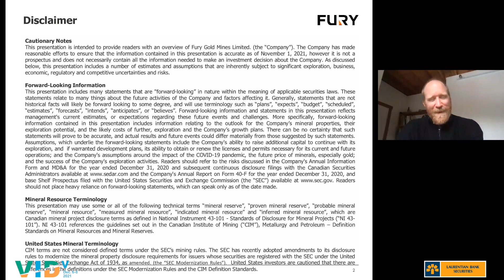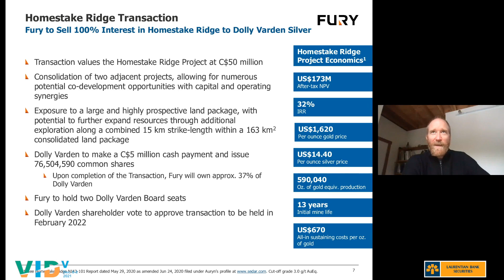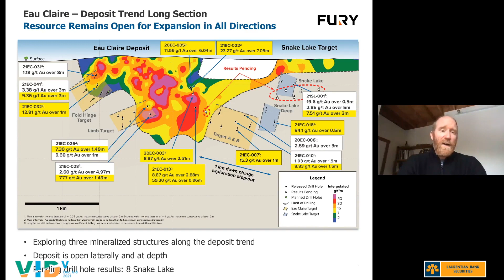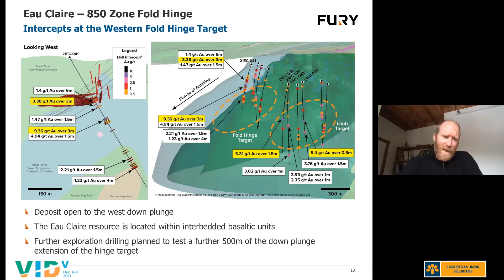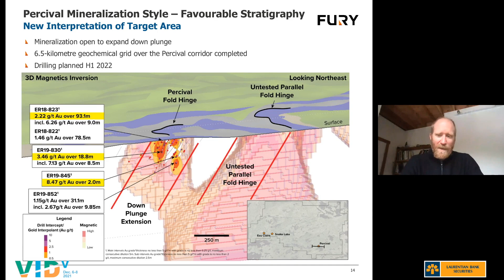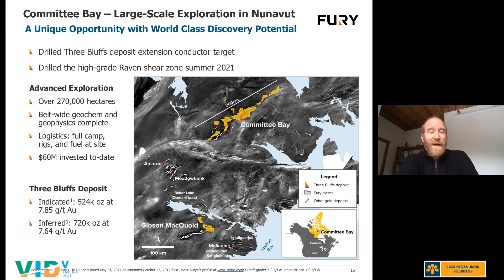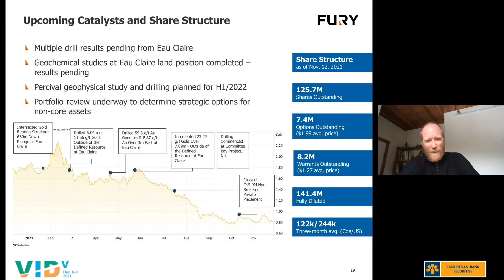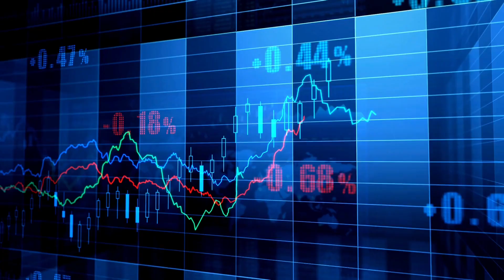Fury Gold Mines - VID V Featured Company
This Video includes a 30 Min Corporate Presentation by Michael Henrichsen, and a 15 Min Live Q&A followed by closing remarks

Fury Gold Mines is a Canadian-focused gold exploration company strategically positioned in three prolific mining regions: James Bay, Quebec; the Kitikmeot Region Nunavut; and the Golden Triangle, British Columbia.

Our vision is to deliver shareholder value by aggressively growing our multi-million ounce gold portfolio through additional significant gold discoveries in Canada.

Fury Gold Mines was formed in 2020 following Auryn Resources Inc.'s reorganization and acquisition of Eastmain Resources Inc. Our core values are trust, respect, integrity and accountability. We actively engage with internal and external stakeholders in a transparent and honest manner, holding ourselves to the highest - safety, governance and business - standards.

Michael Henrichsen, SVP, Exploration is a structural geologist and leads the Fury technical team. Previously, Mr. Henrichsen was the global structural geologist at Newmont, where his contributions significantly increased the reserves and resources base in the Ahafo district in Ghana. Mr. Henrichsen has also worked extensively at other major gold camps in South America, the Carlin Trend, Guinea and Canada.